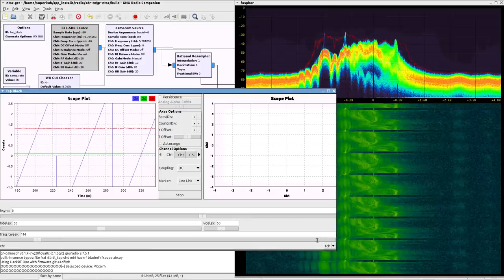hackrf 5700MHz ntsc w/gr-ntsc and gr-fosphor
Working towards decoding NTSC with my HackRF. It doesn't quite work yet. *months later* And I never did get it to work.

and a modified version of the example flowgraph. You can get my hackrf modified copy . The visualization is done with gr-fosphor.

I'm using a homemade archery target antenna . The transmitter is a tiny NTSC video camera with a monopole.